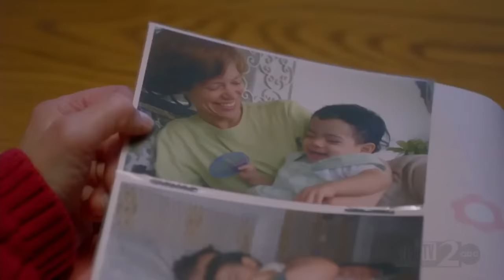American Idol 2024 Week 6 Auditions! EMOTIONAL Battles & RESULTS 💔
. The best of Week 6 on American Idol 2024. The week of Hollywood Week of auditions, battles & crushed dreams! Who makes it to the Top 24?

0:00 - McKenna Breinholt
4:03 - Ajii
7:10 - Jennifer Jeffries
10:34 - Triston Harper
12:28 - Jack Blocker
15:24 - Emmy Russell
17:43 - Kayko
19:46 - Jacy Matthews
23:07 - Mia Matthews
25:12 - KBlocks
27:29 - Kaibrienne KB
32:21 - Will Moseley
35:20 - Ziggy
39:47 - Jordan Anthony
42:54 - Odell Bunton Jr
47:20 - Blake Proehl
50:13 - Roman Collins
53:50 - Abi Carter
57:14 - Jayna Elise
59:39 - Julia Gagnon
1:02:37 - KB vs Alyssa
1:08:28 - Ziggy vs Mackenzie Sol